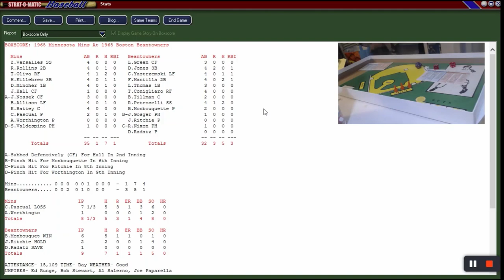Strat-O-Matic Baseball, C&D/PC: Mismatch Monday; 1965 Twins @ 1965 Red Sox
MISMATCH MONDAY IS BACK! Today, it's the 1965 Minnesota Twins going to Fenway Pahk to take on the 1965 Boston Red Sox. The pitching match-up today will be Camilo Pascual of the Minnesota Twins and THE Bill Monbouquette of the Boston Red Sox! The 1965 Minnesota Twins won 102 games and the American League Pennant while the 1965 Boston Red Sox LOST over 100 games! Wow! Now, THAT'S a mismatch! Right! Right? And, this will be the FIRST Mismatch Monday (and first time ever at all for that matter) where I will use BOTH the Strat-O-Matic card & dice game AND the computer PC game in tandem.